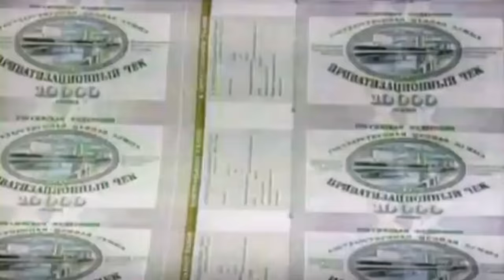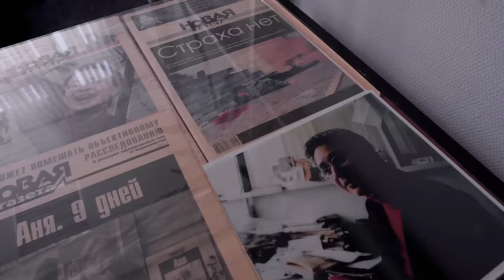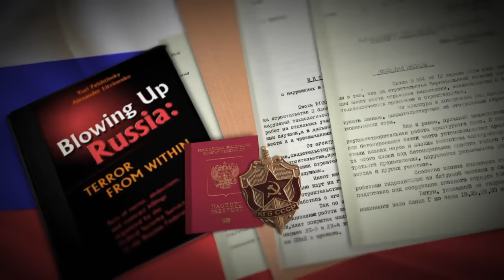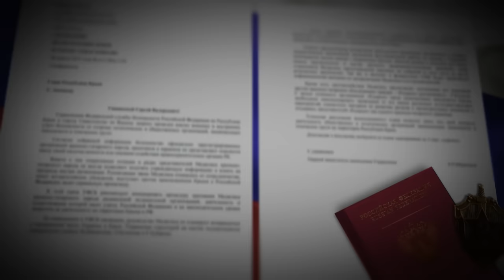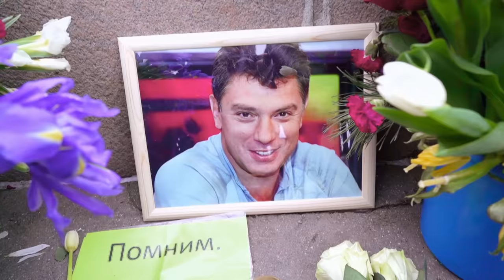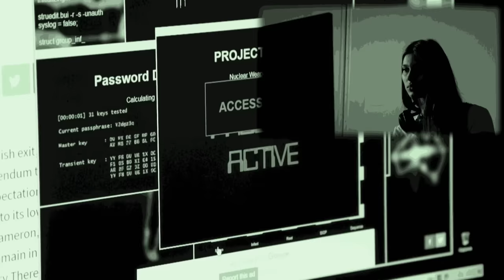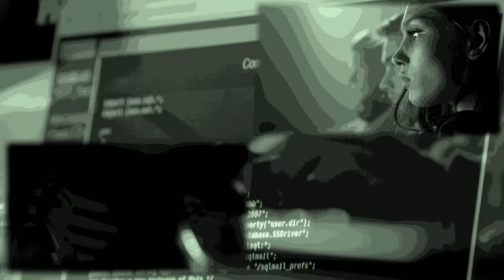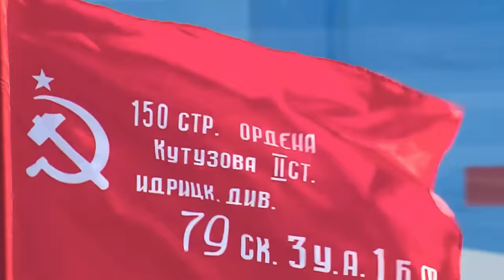The Realities of Putin's Russia: From Spy to President | The Sword and the Shield Ep. 3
Explore the intriguing journey of Wladimir Putin, from a former intelligence officer to becoming the President of Russia.

Uncover the stark realities of modern Russia, where coup attempts, assassinations, contract killings, and sex scandals evoke a sense of James Bond-like intrigue. We delve into the controversies surrounding Putin's presidency, including instances of poisonings, persecution of critical journalists, and the significant presence of politicians and ex-intelligence officers in his government.

The light is on the transformation of Putin from a spy into a powerful political figure, revealing the espionage, political assassinations, and power dynamics that have shaped Putin's reign. Learn more about the flipside of Russian politics under Putin's leadership, where the state, once controlled by the intelligence agencies, now sees their influence extended to the highest echelons of power.

Documentary: KGB - The Sword and the Shield